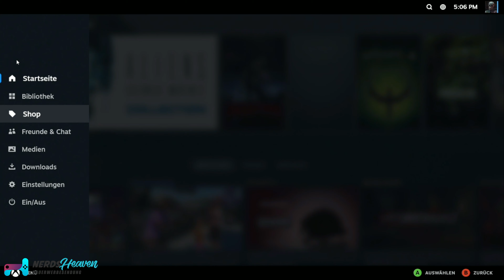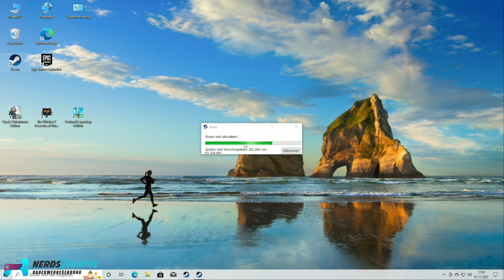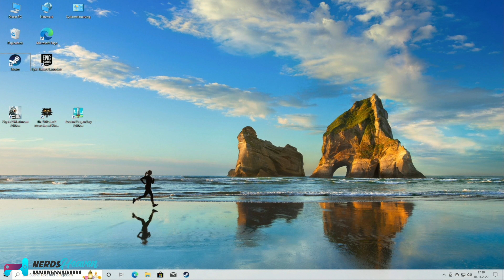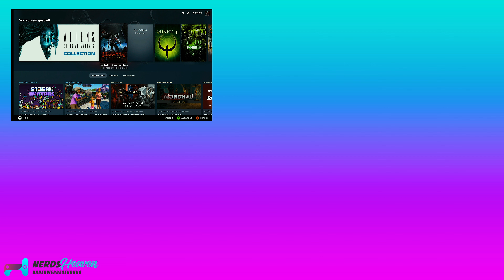Steam Deck Oberfläche auf jedem PC nutzen!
Mittlerweile kann man über Umwege die beliebte Steam Deck Oberfläche auf jedem PC mit installiertem Steam nutzen. Wie das geht, zeigen wir euch in diesem Video.

Hintergrundmusik:
„Orizon“ by Bonsaye